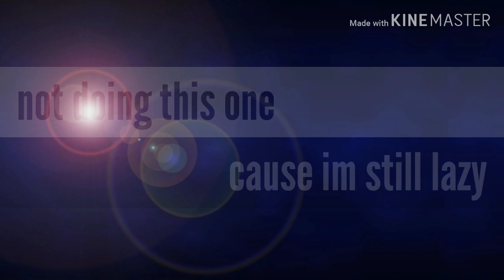Gacha vines [warning contains CUSSING and KNIFES]